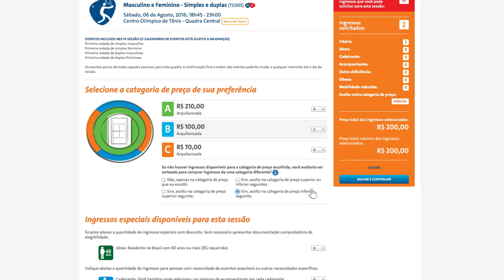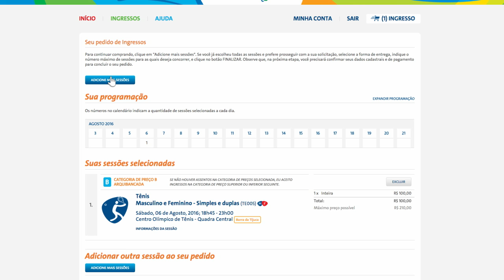Como comprar ingressos: passo a passo - Ingressos Rio 2016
Chegou a hora de cadastrar seu pedido de ingressos para os Jogos Olímpicos Rio 2016. Aprenda como funciona o formulário e peça seus ingressos até 30/04